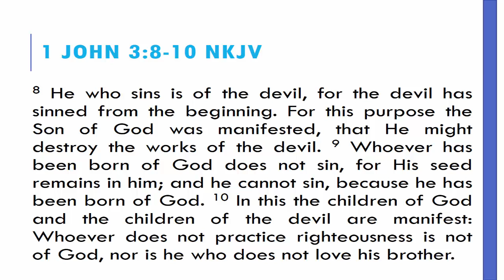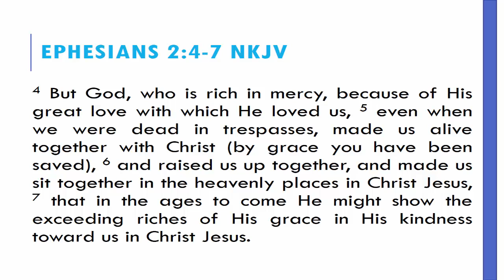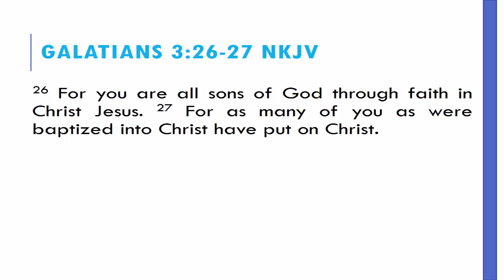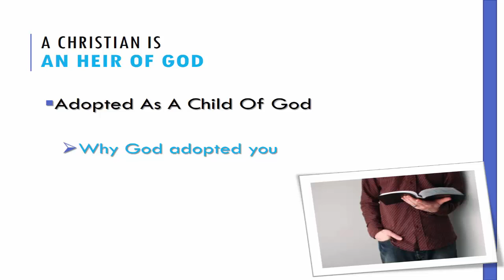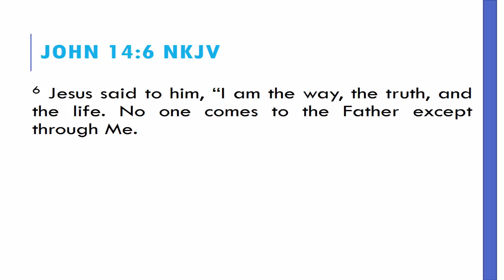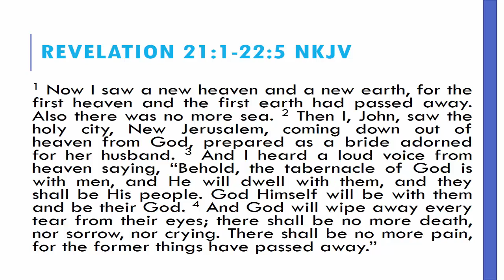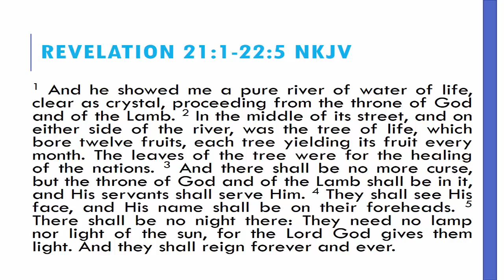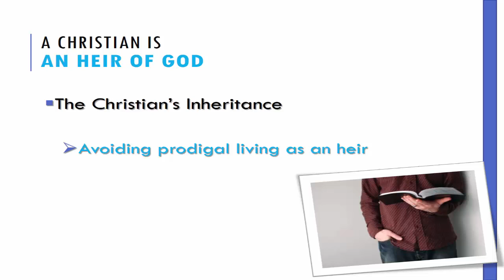A Christian Is An Heir Of God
What does it mean to be a Christian? Being a Christian means a great deal. Fortunately, God has given us all the information we need to know about what being a Christian really means. As we study His saving message, we discover that a Christian is an heir of God.